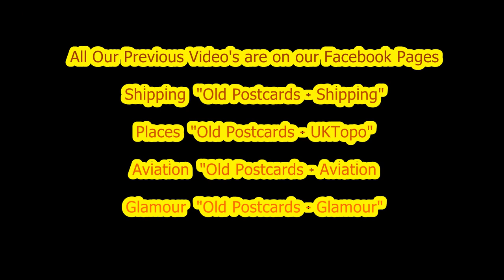Birmingham & Worcester Canal Slideshow - 1980's Scenes - Part 5 - Worcester to Tardebigge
This is a continuation of our previous Slideshows showing scenes in the 70's and 80s. This is Part 5. All previous parts and productions are available for viewing on our Channel "Pick of the Pics".